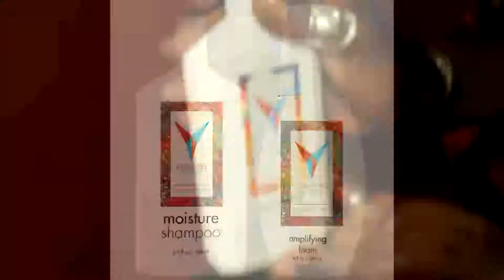Yvonne's Salon Beauty · Portland, Oregon